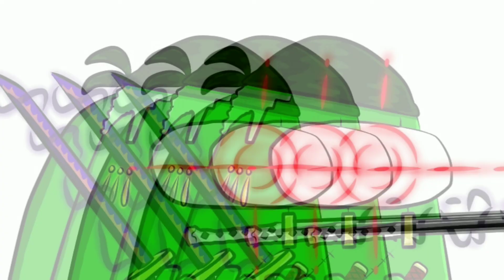What If AMONG US And RORONOA ZORO [ONE PIECE] Fusion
•App for drawing :
  Ibispaint x

•Thanks